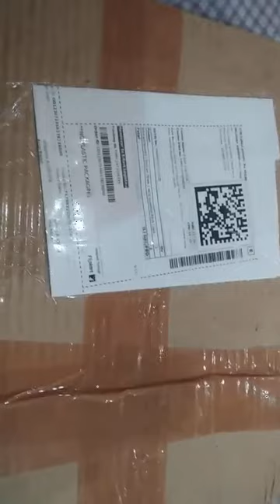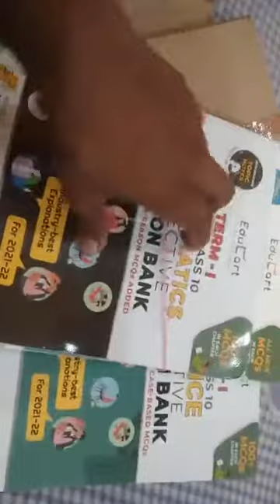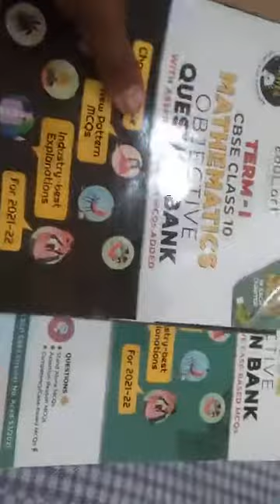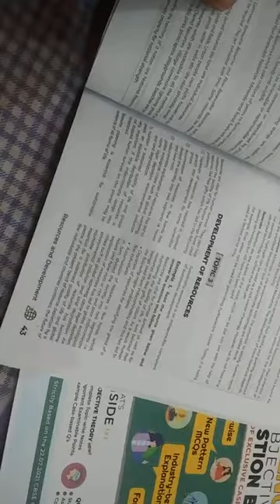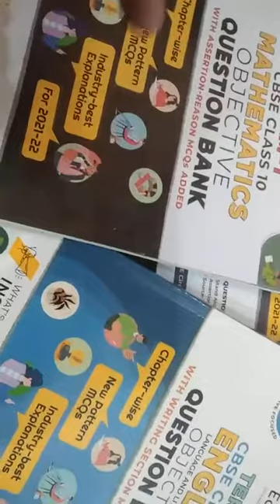educart mcq book review tearm 1